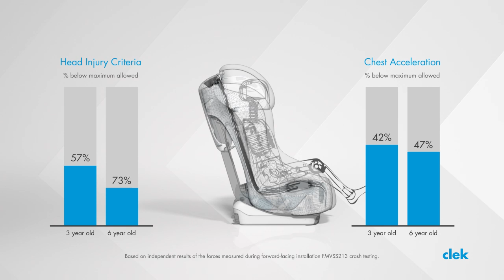Introduction to Foonf for Canadians (EN)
A shortened introduction to main features of Foonf for Canadian customers in English.

US customers, please view the US video linked below. It has slightly different information specific to US.